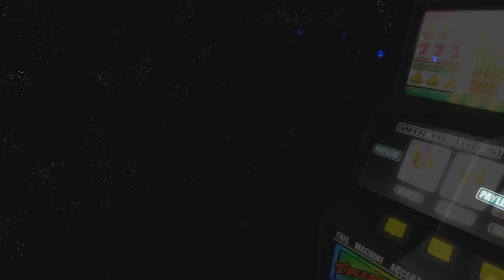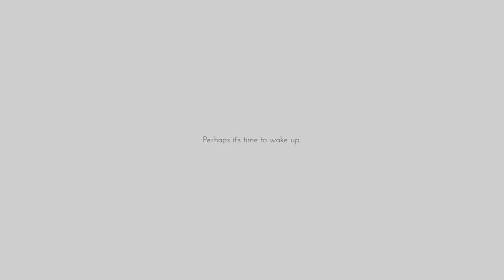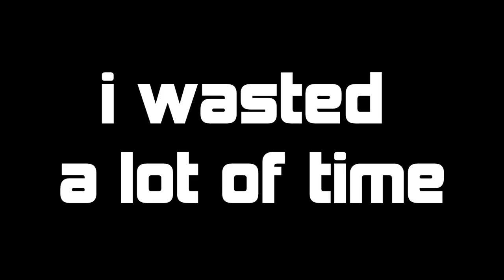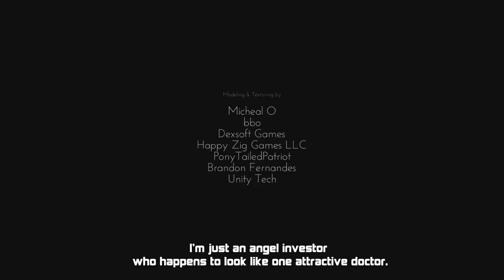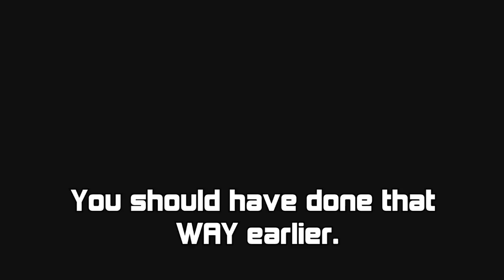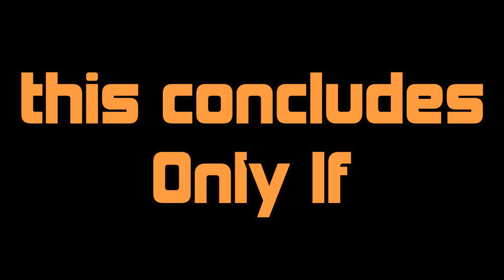Fox Plays: Only If [2/2] [FINAL]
Short, sweet, and to the point! I like it! This game is definitely worth your time. Go grab it right now. Also, they have some sweet videos on the devs YouTube page, so you should watch those as well.

Reupping because fake content ID claims are the worst.